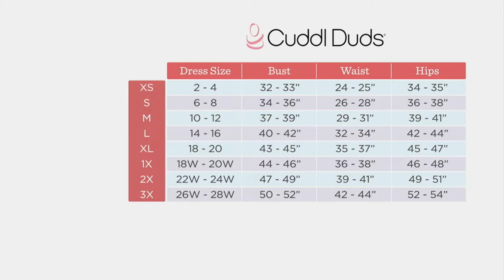Cuddl Duds Honeycomb Fleece Tie-Dye Lounge Set on QVC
Cuddl Duds Honeycomb Fleece Tie-Dye Lounge Set

PLEASE SEE INDIVIDUAL ITEMS FOR PRODUCT DETAILS***